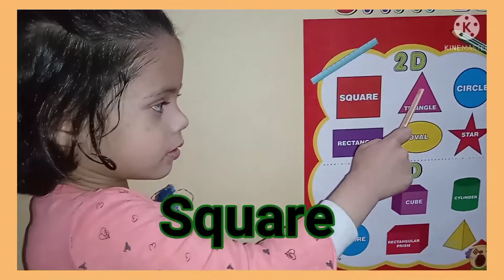Shapes colour Name with picture/Shapes & colour for kids/colour song//shapes&colour name in English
Shapes Name/Colour Name/Shapes & colour Activity for kids/colour song//shapes&colour name in English

 2D Shapes Name

square🔲
Triangle🔺
Circle⭕
Rectangle
Oval
Star⭐

3D shapes Name

Cone
Cube🧊
Cylinder
Sphere
Rectangular
Pyramid

Colour Name

Red🔴
Black⚫
Blue🔵
Orange 🟠
Green🟢
Yellow🟡
purple🟣
white⚪
sky blue🔵
pink💕

Thanks for wathchig my video
  kids space